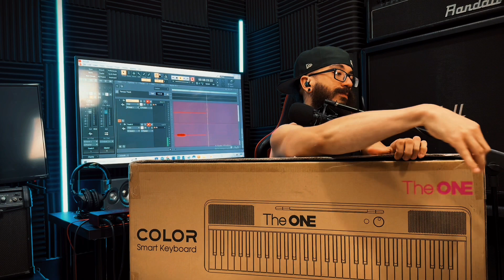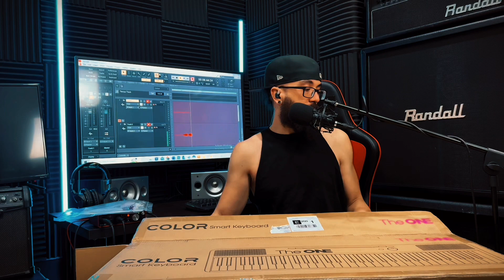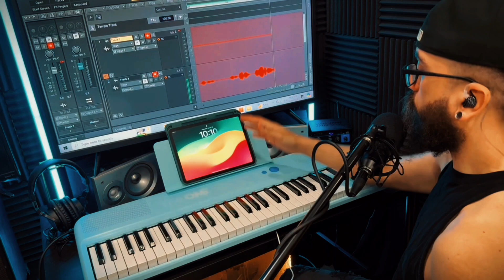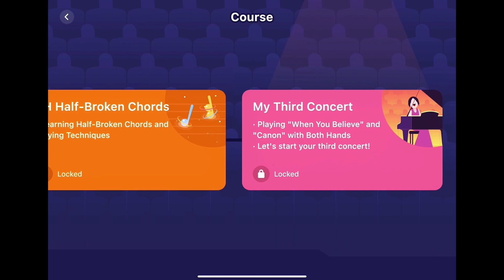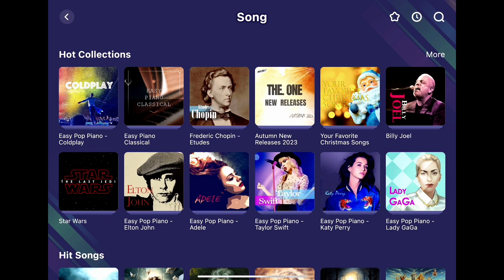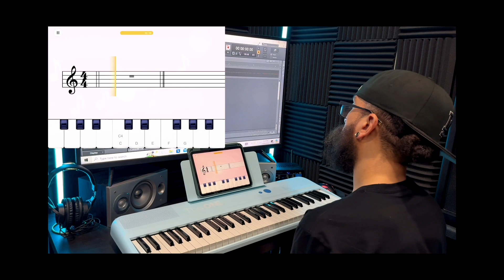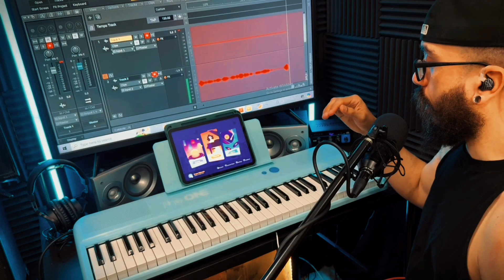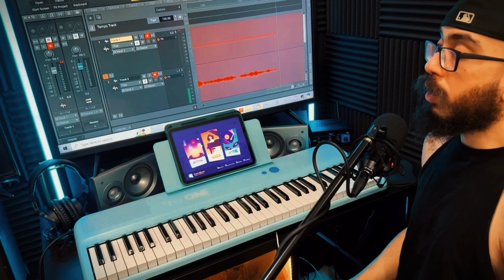Master the Piano with The One Color Smart Keyboard! 🎹 | Unboxing, Review & Tutorial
🎶 Join me as we dive into the exciting features of The One Color Smart Keyboard! Perfect for beginners and music enthusiasts of all ages, this innovative keyboard transforms learning into a fun and engaging experience.

 🔹What's The One Color Smart Keyboard?

Discover how this smart keyboard stands out with its interactive learning modes and entertaining games. Designed to be used with an iPad, it offers flexibility and portability for those on the go. Whether you’re at home or traveling, this keyboard is your new musical companion.

 🔹Easy Learning for Everyone

No prior experience? No problem! The One Color Smart Keyboard is tailored for learners at any stage, making it the perfect choice for anyone eager to learn piano. Its colorful keys and interactive iPad integration make mastering piano more intuitive than ever.

- Interactive Lessons: Step-by-step guides that make learning easy and enjoyable.

- Fun Games: Play games that not only entertain but also improve your musical skills.

 - Portable Design: Easily connect to your iPad and play wherever you go!

 🔹I’ve spent weeks testing out this keyboard, and I'm thrilled to share why I think it's a game-changer for music education. From setup to playing my first song, I’ll walk you through everything you need to know.

Share your progress and thoughts with us – let's make music learning a collective journey! 🎹

Ready to start your musical adventure? Watch now and see why The One Color Smart Keyboard could be your key to a new world of music!

Video Edited by: Babushka Films